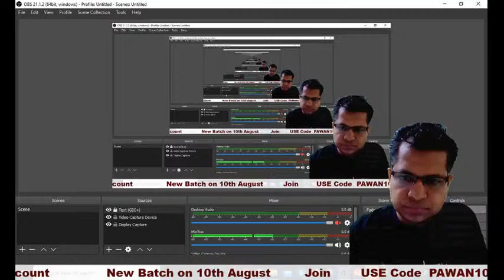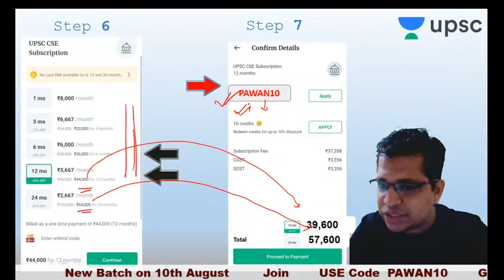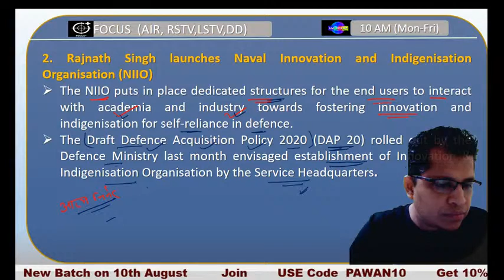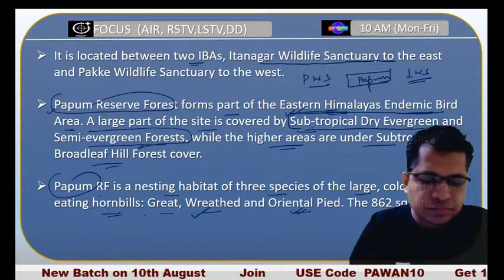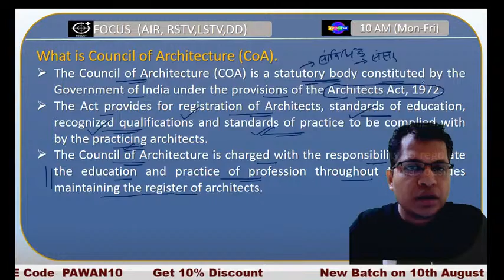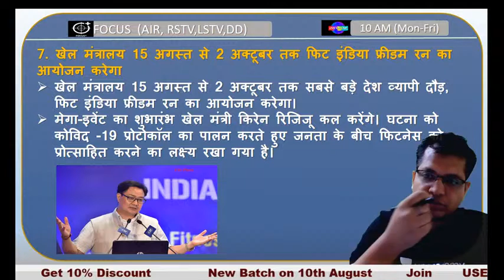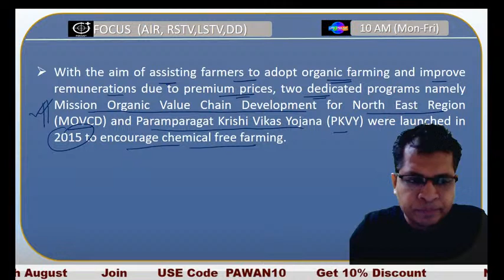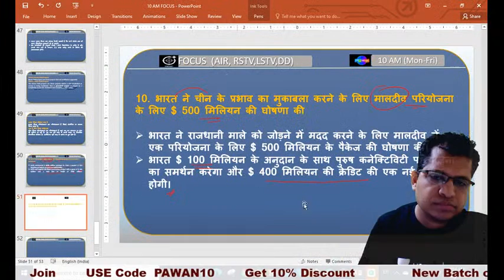FOCUS @10 AM by Pawan Sir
✿ UPSC CSE 2020 Special Daily Questionnaire Series:
05:00 AM - Daily Current Affairs Questions by Sumit Sir
06:00 AM - UPSC In Depth by Durgesh Sir
07:00 AM - Mock Test for UPSC Prelims 2020 by Sumant Sir

✿ UPSC CSE 2020 Morning Shows:
08:00 AM - Current Affairs Show by Sumit Sir
09:00 AM - The Hindu Editorial by Ashirwad Sir

✿ UPSC CSAT 2020 (General Studies Paper-II):
10:00 AM - English by Akanksha Ma'am (Mon & Tue)

10:00 PM - NCERT by Rajni ma'am

11:00 AM - Economics by Ashirwad Sir
02:00 PM - World Geography by Sumit Sir
04:00 PM - Polity by Pawan Sir
07:00 PM - Ancient History by Durgesh Sir

✿ UPSC Edge 2020 (General Studies Paper-I) (Tuesday, Thursday):
11:00 AM - Economics by Ashirwad Sir
02:00 PM - World Geography by Sumit Sir
04:00 PM - Polity by Pawan Sir
05:00 PM - IR by Siddharth Sir
06:00 PM-  Science and Tech Sumanat Sir
07:00 PM - Medieval History by Durgesh Sir

✿ Other Special Classes:
05:00 PM - (UPSC CSE 2020-21) IR by Siddharth Sir (Monday, Wednesday, Friday)
09:00 PM - UPSC Mentor by Pawan Sir (Monday to Friday)

✿ Weekend Special Classes (Sat & Sun):
08:00 AM - Current Affairs by Sumit Sir
09:00 AM - The Hindu Editorial by Ashirwad Sir
10:00 AM - Current Affairs by Sumit Sir (UPSC Edge)
12:00 PM - Mock Test Marathon by Sumant Sir
04:00 PM - Prelims Quick Revision by Durgesh Sir

✿ Weekend Special Classes (Saturday):
06:00 PM - Yojana Magazine by Durgesh Sir
09:00 PM - Weekly Current Affairs Roundup by Pawan Sir

✿ Weekend Special Classes (Sunday):
09:00 PM - Parliament Ki ABC by Pawan Sir
03:00 PM - Weekly Current Power Capsule by Siddharth Sir

1. One Subscription, Unlimited Access
2. Learn from your favorite teacher
3. Real time interaction with teacher
4. You can ask doubts in live class
5. Limited students
6. Download the videos & watch offline